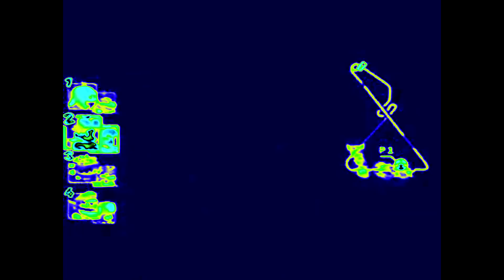Mexikodro x Playboi Carti x 5AM x ICYTWAT Type Beat Rainbow Road